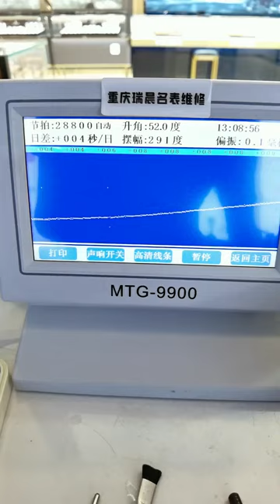Tissot Le Locle watch repair and maintenance Famous watch repair Chongqing Ruichen Watch Repair Co